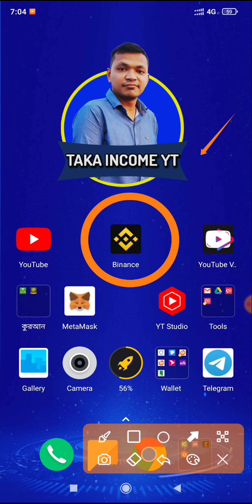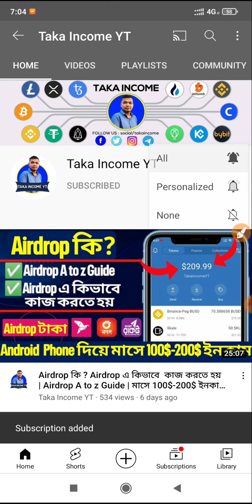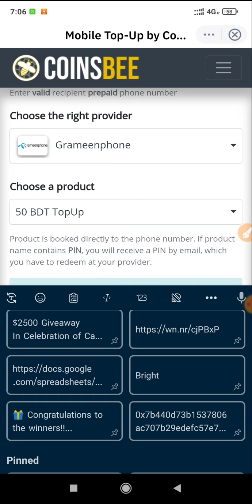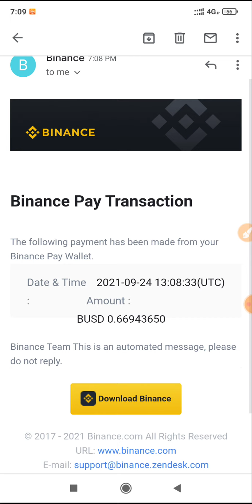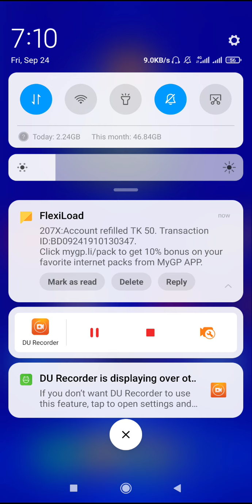How Recharge Any Sim Use Crypto From Binance Mobile Topup From any Countries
📱Video জন্য বসে থাকবেন না আমি New Airdrop/Limited Offers/Payment Update/ Payment Proofs সকল কিছু Telegram Channel Share করি তাই সবাই Telegram Join করুন।

🔔Note: Airdrop Update মিস করলে কখনো পেমেন্ট পাবেন না।

📲বন্ধুরা যারা Online থেকে ফ্রি তে ঘরে বসে Android ফোন দিয়ে কোনো প্রকার রেফার ছাড়া Cryptocurrency Airdrop কাজ করে মাসে 50$ থেকে 100$+ Bitcoin /ETH/LTC  ইনকাম করতে চান তারা আমাদের Taka Income YT YouTube Channel + Telegram Channel Join হবার অনুরোধ করছি |

💶কিভাবে  ইনকাম করবেন তার জন্য আমি কাজ এর সম্পকে A to Z  খুব সুন্দর করে 1 টা Video তৈরি করেছি। আপনি 1 টা Video দেখলে Airdrop কাজ  সম্পকে A to Z শিখে যাবেন এবং মাসে 100$ থেকে 200$+ Bitcoin /ETH/LTC ইনকাম করতে পারবেন ইনশাআল্লাহ।

⭕️Airdrop Tips And Trick মিস করবেন না। আপনার কাজ গুলো কে আরো সহজ করে দিবে Tips and Trick.